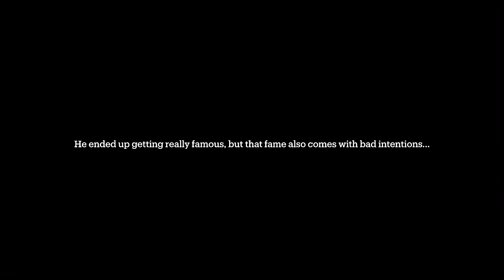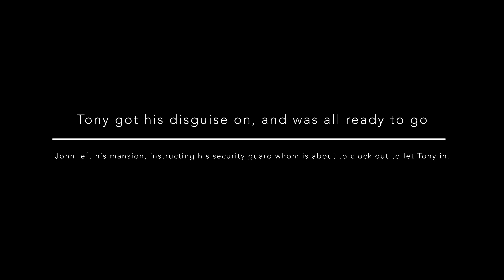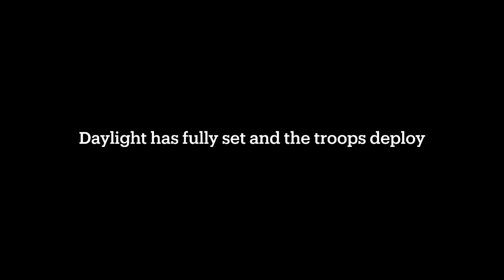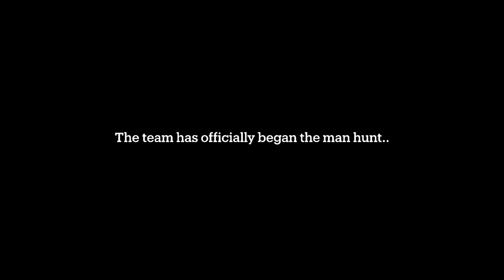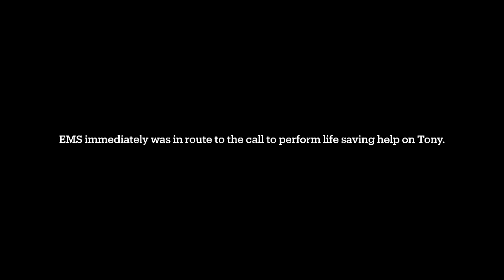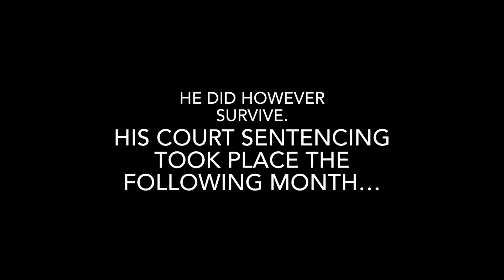The Villain Ark: New Era - Short Film [1080p60]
NOT a real story, again thanks to @JustinsRailfanning for making this possible. We hope you enjoy the short film.